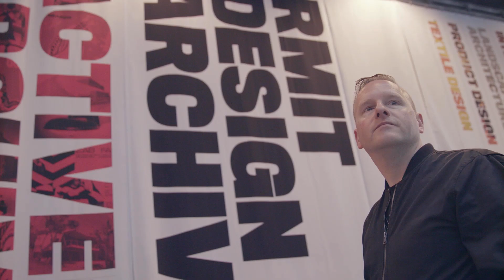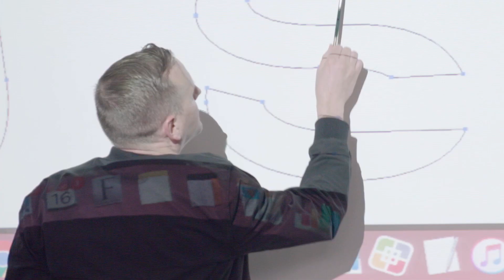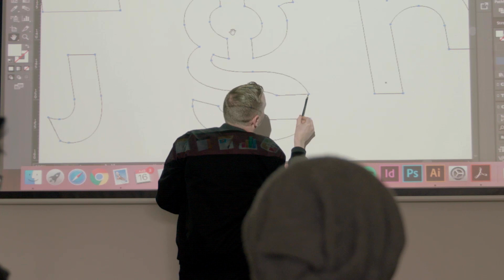The design of Sans Forgetica | The font to remember | RMIT University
Stephen Banham is a lecturer of typography at RMIT University’s School of Design. He collaborat-ed with the Behavioural Business Lab to design a font using psychological principles to enhance memory retention.

Download the font and Chrome extension, or hear more from the team who created Sans Forgetica,